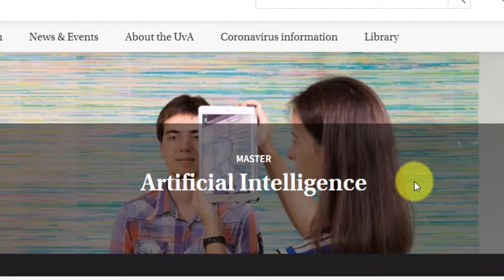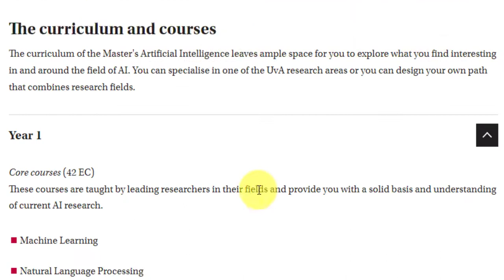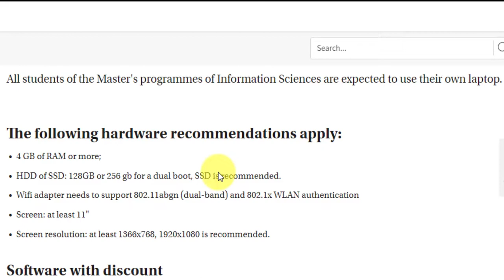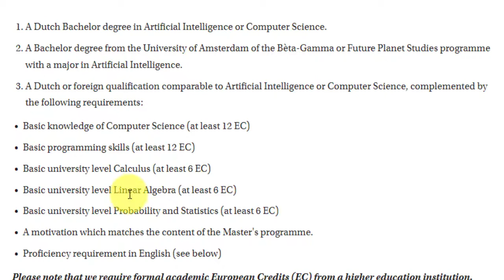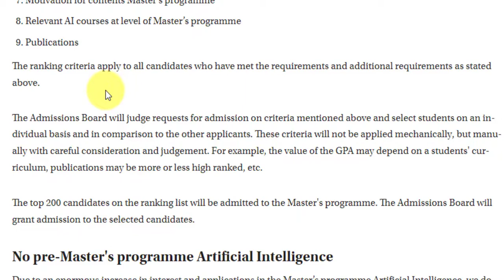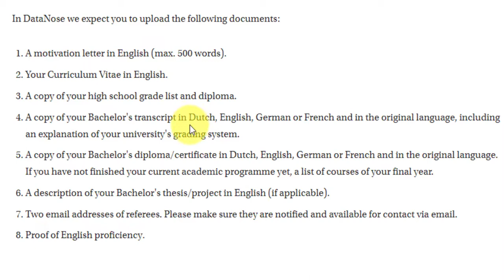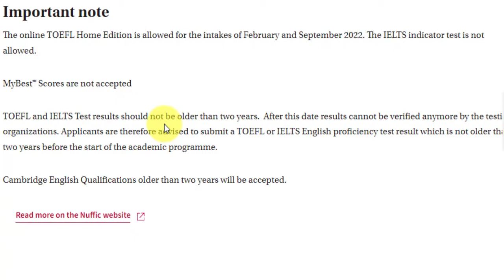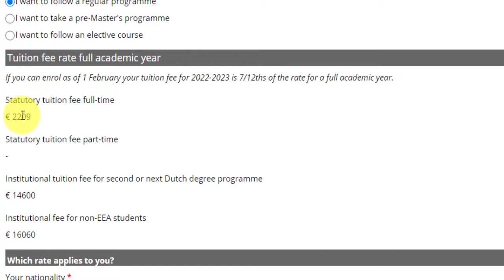University of Amsterdam 🇳🇱 MSc. AI Course Overview, Curriculum, How to Apply, Fees Details 💯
The video covers the Master of Science in Artificial Intelligence course offered by the University of Amsterdam, The Netherlands. This video explains the eligibility criteria, how to apply, fees, scholarships, and literally everything you need to know before you apply! So watch the video till the end to know everything about this awesome course!

This video is delivered in English for a global audience.